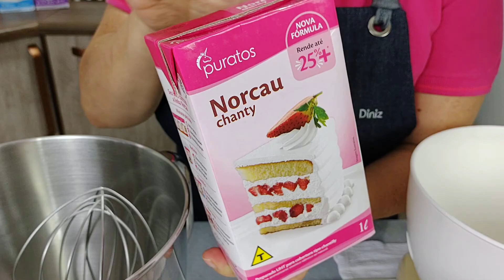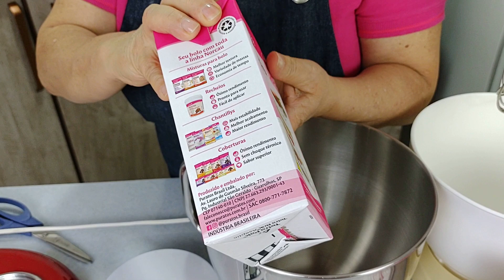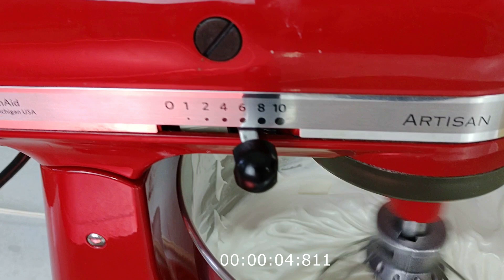Norcau Chanty Nova Formula... Como deixar no ponto certo de uso.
Para aqueles que ainda não confirmaram sua presença em nossa LIVE que vai acontecer no
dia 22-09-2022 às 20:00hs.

👇Clique no link abaixo e ative a notificação para você não perder nada.👇